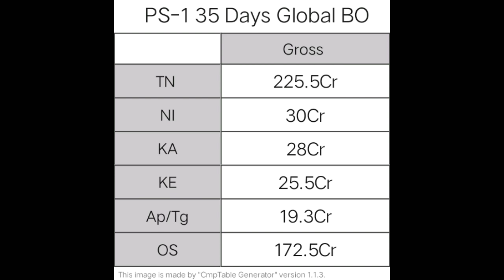35 நாட்களில் PS-1 செய்த உலக வசூல் | Ponniyin Selvan 35 days Box-office collection |PS-2 release date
35 நாட்களில் PS-1 செய்த உலக வசூல் | Ponniyin Selvan 35 days Box-office collection |PS-2 release date